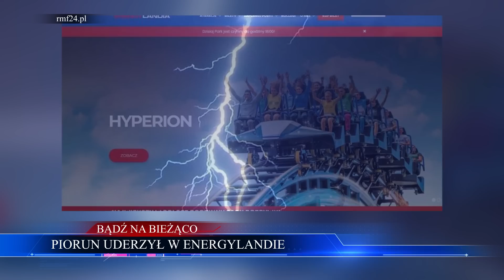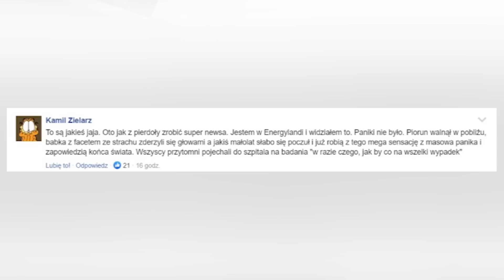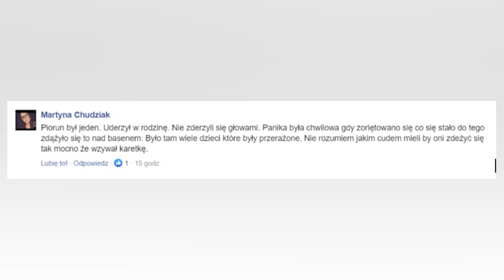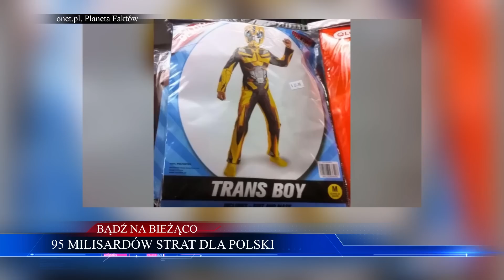Została skazana bo… SPOTKAŁA SIĘ Z PUTINEM! | WIADOMOŚCI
Orella Muti – Wyrok za spotkanie z Putinem. 00:48
29 latek odgryzł język niedźwiedziowi. 02:27
Piorun uderzył w Energylandie 03:58
95 MILISARDÓW strat dla Polski 08:01
Biedronka otwiera nowe Outlety 10:20

ZOSTAŃ PATRONEM!

LUB
Wpłacaj miesięcznie dowolną kwotę na konto: